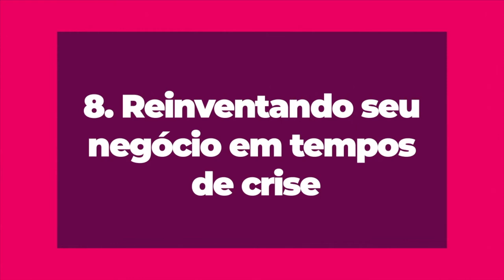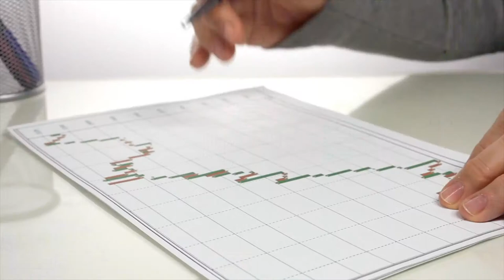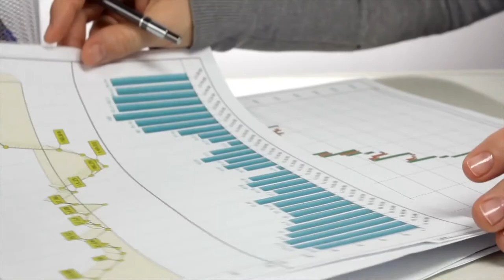Aula 8 - Reinventando seu negócio em tempos de crise